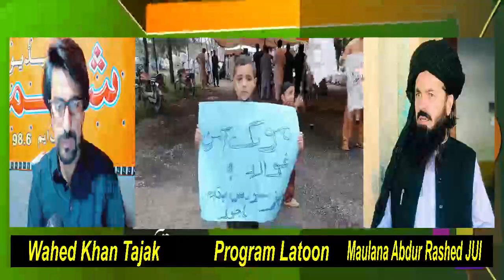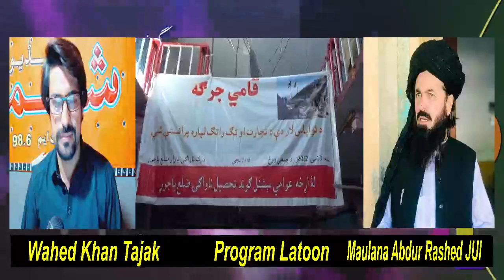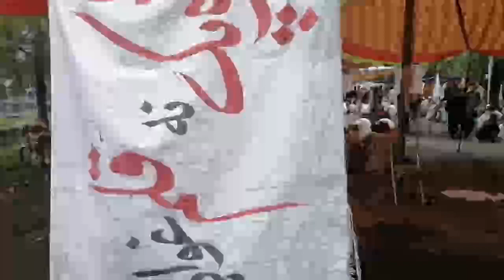Senator Abdurrashed || Shamal Radio || latoon